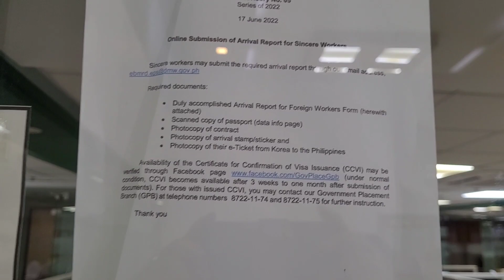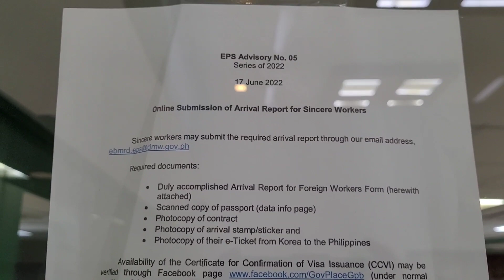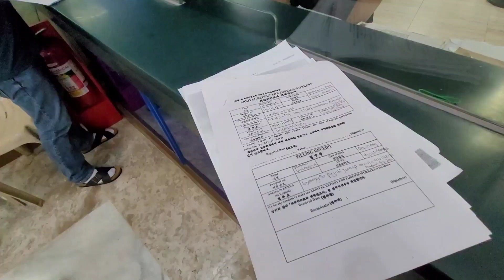sincer worker southkorea mga requirements at pano mag fill up